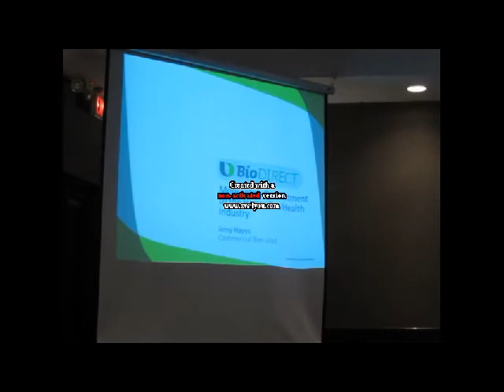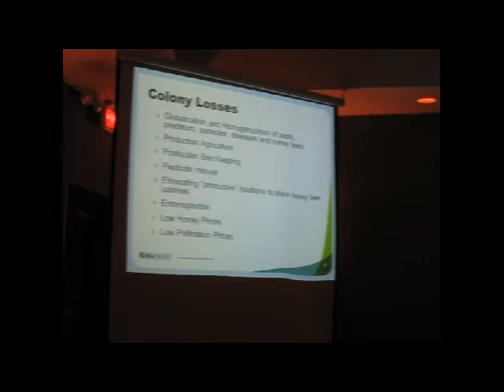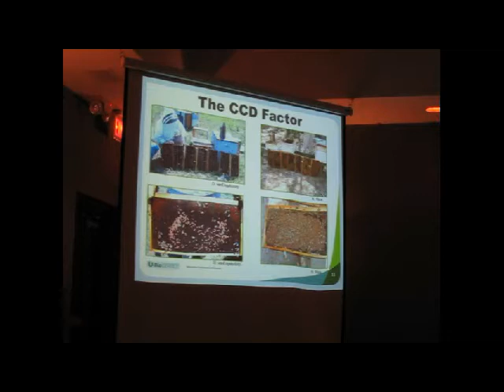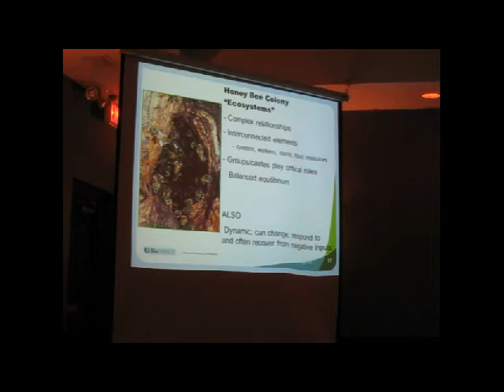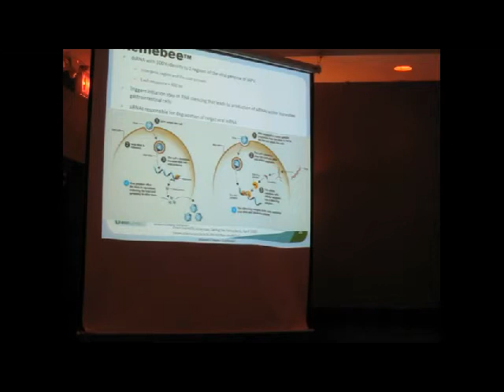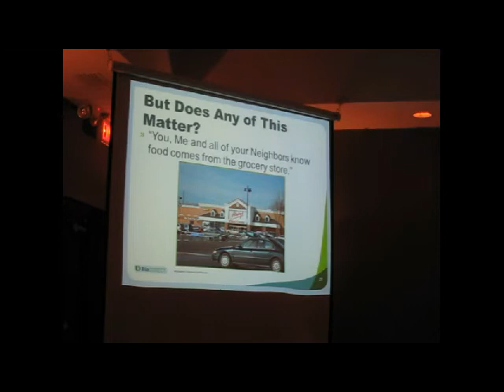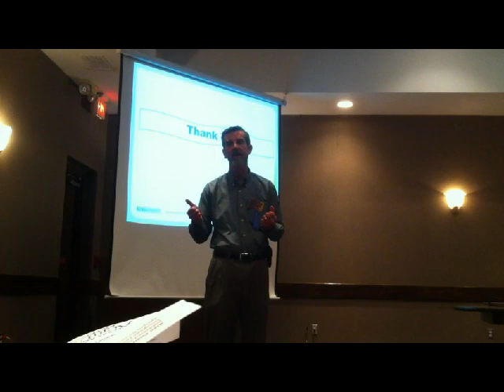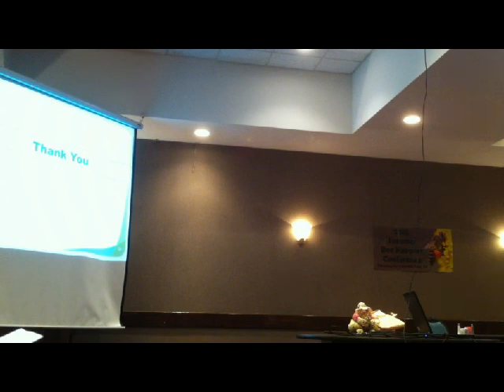Texoma Beekeepers Conference - Jerry Hayes - BeeLogics Monsanto 2-16-2013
Video & audio recording of Jerry Hayes speaking at the Texoma Beekeeper's Conference on 16 February 2013 in Wichita Falls, Texas.

Topics included: Honeybee health, RNAi GM solutions for varroa, and Q&A

Note that the video transitions near the end - when my camera ran out of recording space, and I switched to using my cellphone video capture.

The image over portions of the video is a watermark added because my video-editing software is a free unregistered version.  Yes - I'm aware that it's there.

Rex S.